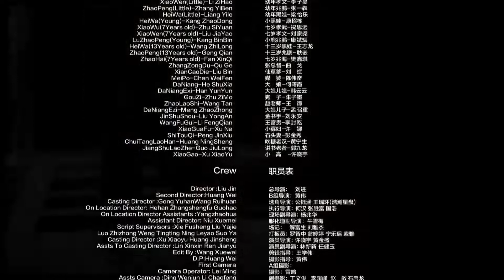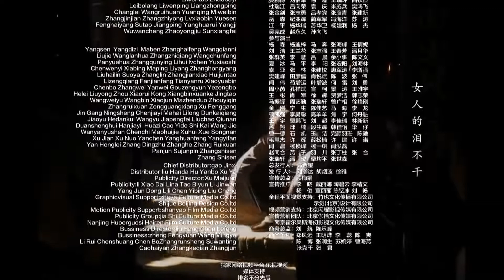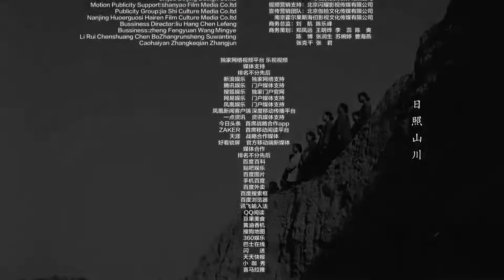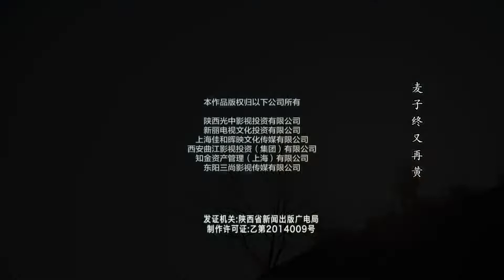【豆瓣平分最高的年代剧】《人间梦华录》第08集 | 两个大家族在土地革命、抗日战争、解放战争的背景下上演了一幕幕惊心动魄的画面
导演：刘进
主演：张嘉益、何冰、秦海璐、雷佳音、邓伦、李沁
《人间梦华录》是一部20世纪初渭河平原50年变迁史。特殊的背景，浓厚的关中风情，土地革命、抗日战争、解放战争，古老的土地，上演了一幕幕惊心动魄的画面。剧中朱先生对传统道德的坚守，白嘉轩勤劳与自私，鹿子霖望子成龙，白孝文情感波折，白灵投奔革命，黑娃被迫为匪，鹿兆鹏追求理想，鹿兆海舍生为义，演绎了两个家庭不同子孙，曲折的人生轨迹和命运归宿。大革命洪流不息，日寇入侵危机四伏，三年内战社会动荡，白鹿原风云变幻，古老的土地在阵痛中颤栗，但是中华民族的根脉必定在洗礼中承传，变革要对旧体制和生产方式重新改写，迎来明媚的阳光